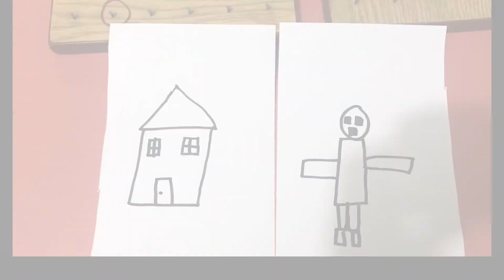Class - Kindergarten - 2D Shapes - Ms. Sehar Batool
Shapes and their attributes. How many sides and vertices does each shape have? Square, triangle, rectangle, and circle.